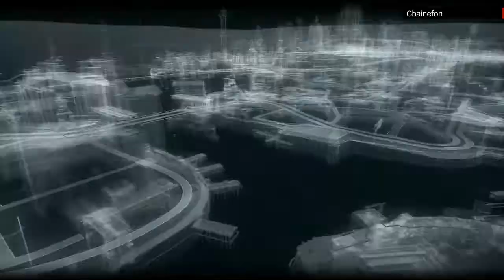Batman: Arkham Knight / Let´s Play en Español/ Capítulo 11